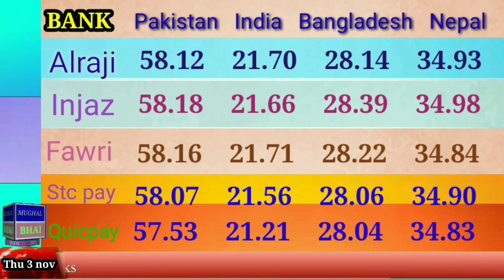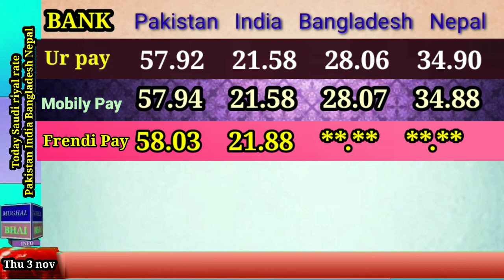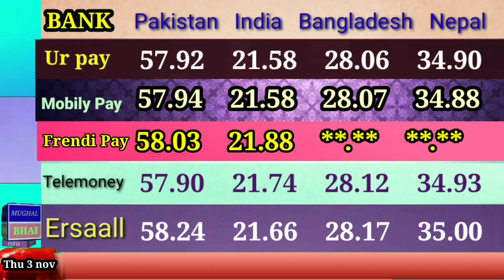today riyal rate India Pakistan Bangladesh aur Nepal|saudi riyal rate today|aaj riyal Rate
Saudi Riyal
Saudi riyal exchange rate today